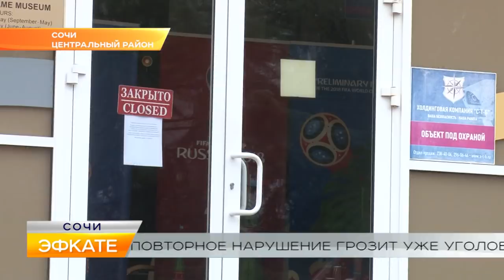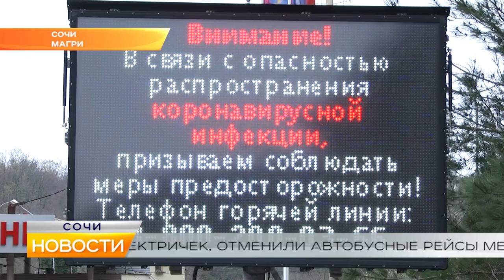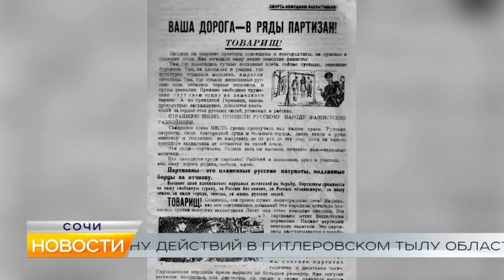Новости Сочи (Эфкате РЕН REN TV) Выпуск от 30.03.2020